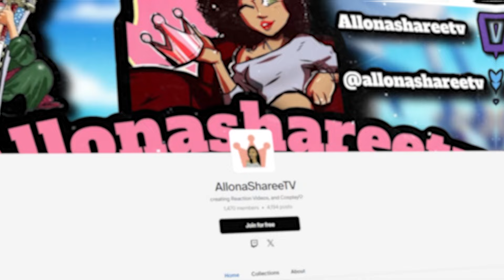THE HOLY NEWBORN | BLEACH TYBW COUR 3 EPISODE 6 REACTION